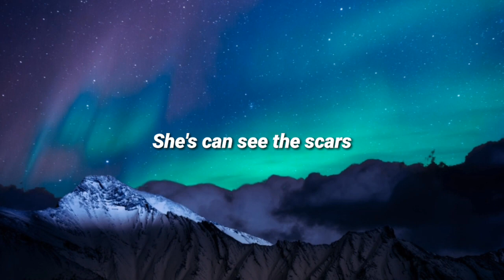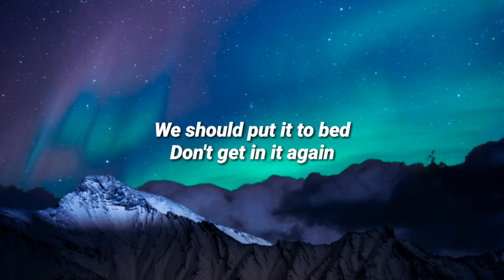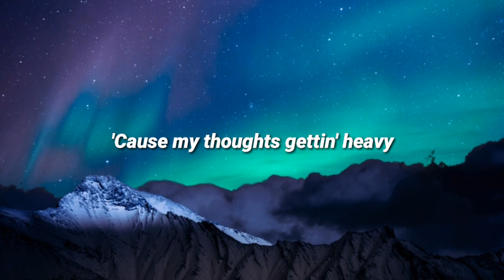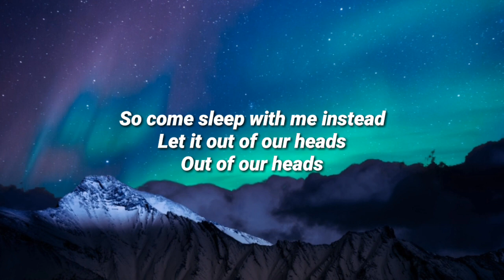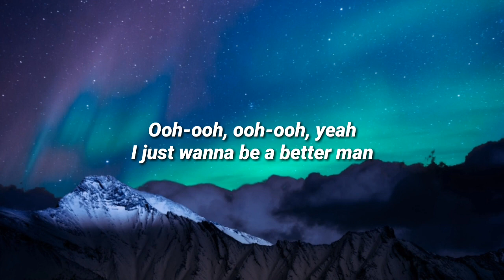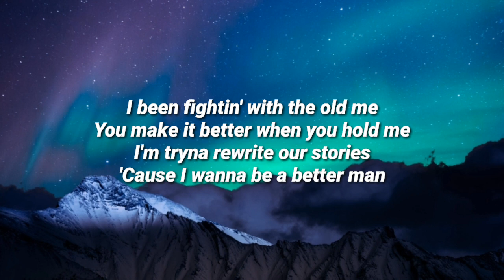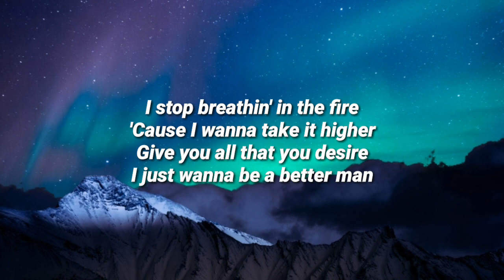Aaron Smith - Better Man | Lyrics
⚠️ Rules !!
✓ turn on '🔔' to get notification for new videos